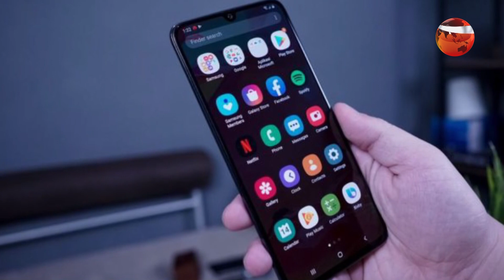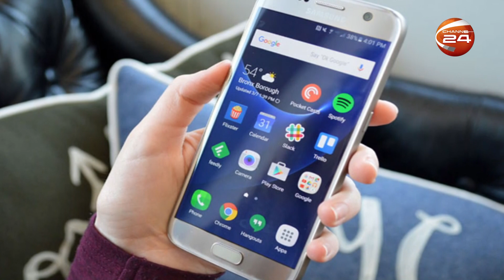ফোন হারিয়ে গেলে যেভাবে সুরক্ষিত রাখবেন গোপিনীয় সব তথ্য MOBILE PHONE PKG